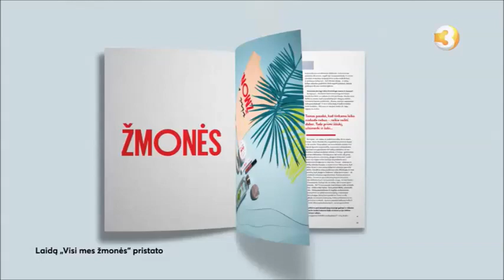VISI MES ŽMONĖS - rugsėjo 10 d. anonsas